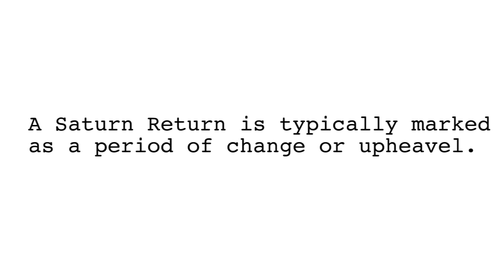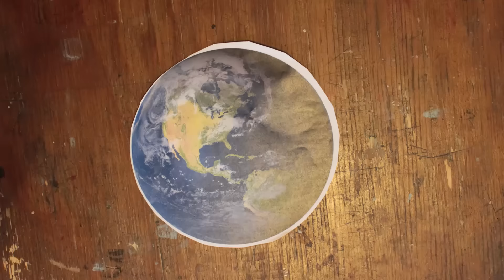What is a Saturn Return?